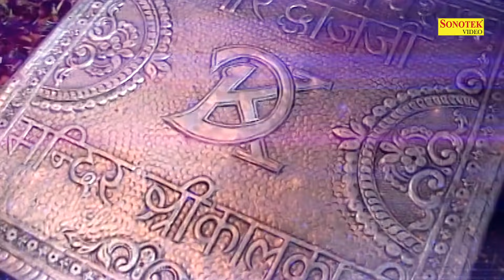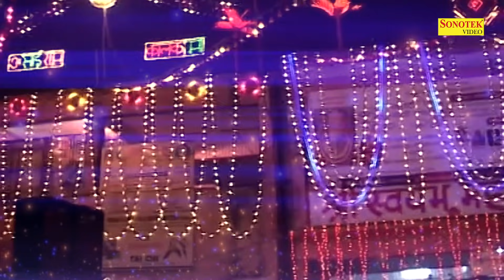पल पल याद सतावे महाकाली समझी न जज्बात | Karishma Sharma & Meenakshi Sharma | Mahakali Bhajan 2020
Title : पल पल याद सतावे महाकाली समझी न जज्बात
Singer : Karishma & Meenakshi Sharma
Lyrics : Karishma & Meenakshi Sharma
Special Thanks : Anjali Bhagatni Kuruchetra ( 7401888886 )
                               Umesh Ma Ka Ladla

Trimurti Bhakti
Lord Bhakti
God Bhakti
Bhagwan Bhakti
Jai Bhakti
Jay Bhakti
Karma Bhakti
Peace Bhakti
Value Bhakti
Sanskar Bhakti
Hindu Bhakti
Religion Bhakti
Bhajan Bhakti
Aarti Bhakti
Song Bhakti
Chalisa Bhakti
Praise Bhakti
Mantra Bhakti
Meditation Bhakti
Mind Bhakti
Devotional Bhakti
Guru Bhakti
Divine Bhakti
Temple Bhakti
Pooja Bhakti
Archana Bhakti
Ram Bhakti
Sita Bhakti
Shiva Bhakti
Shankar Bhakti
Ganesh Bhakti
Ganpati Bhakti
Krishna Bhakti
Laxmi Bhakti
Saraswat Bhakti
Hanuman Bhakti
Sai Baba Bhakti
Kali Bhakti
Durga Bhakti
Ambe Bhakti
Maa Bhakti
Hindi Bhakti
Vishnu Bhakti
Mahalaxmi Bhakti
Ramayan Bhakti
Gayatri Bhakti
Sangraha Bhakti